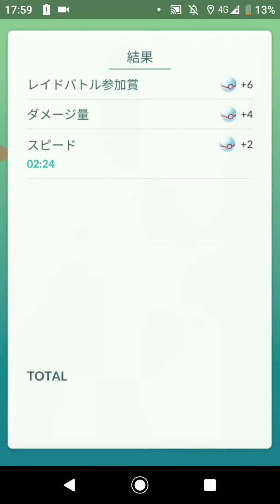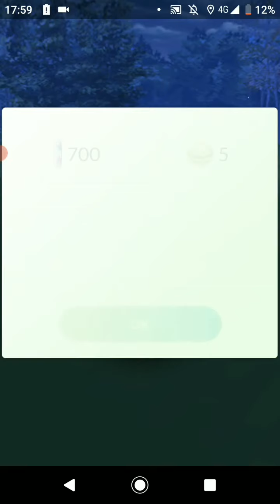ポケモンGO「ソロレイドでキノガッサをGETするまで」（4）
手持ちポケモン（my pocket monsters）：グライオン、トゲキッス、ハピナス、メタグロス（リトレーン）、ピクシー、ブースター
天候（weather）：曇（cloudy）
キノガッサの切り札：ヘドロばくだん（sludge bomb）